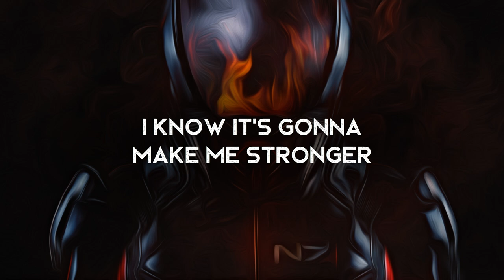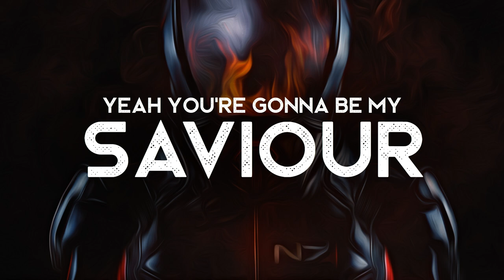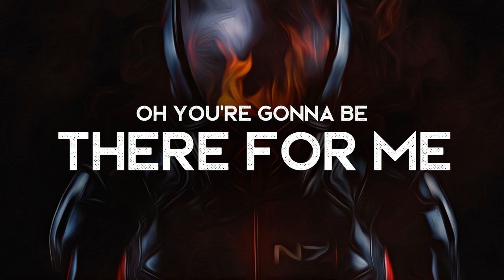Saviour - Jennings Couch (LYRICS)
Lyrics video for Saviour by Jennings Couch. Pretty epic!

Lyrics ►
Oh I wanna meet the maker
Yea I wanna be there face to face
I know it’s gonna make me stronger
Yeah you’re gonna be my saviour
Oh you’re gonna be there for me
Gotta face it day to day
Yea you’re gonna be my saviour
It beats me down on the floor
’Til my brain gives up I can’t take no more
Now my heart is on my tongue
And I can’t help saying just what I want
Oh you’re gonna show me what you do
I’m standing up I don’t carry a gun
Like a roman statue would’ve done
Can you see who I am?
Trying to find my way back to you to you to you
I wanna meet the maker
Just show me now
I breathe the air and I smoke the clouds
You can find me chillin’ in the lost and found